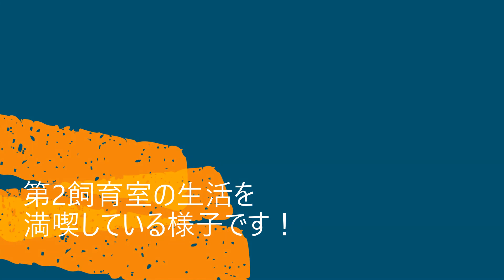【新校舎での生活①】専門学校・トリマー・愛玩動物看護師・飼育員・ウサギ